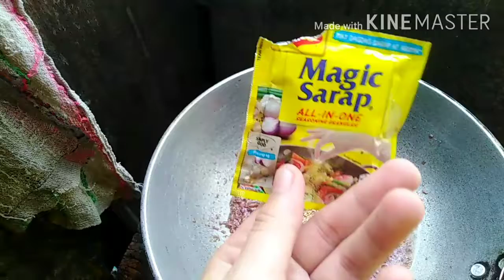How to cook kare-kare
For bagoong
Bagoong alamang
Mantika
Bawang
Tubig

For Kare-kare
Pata ng baboy/baka pwede
    Pakuluan ng pakuluan hanggang sa lumambot
Puso ng sanging
Sitaw
Petchay
Talong
Peanut
Atsute
Magic sarap(konti lang mga 1/4 lang ng laman ng magic sarap

Pata ng ba baboy or beef depende kung ano kaya ng budjet pero mahal kasi ang baka kaya baboy nalang.